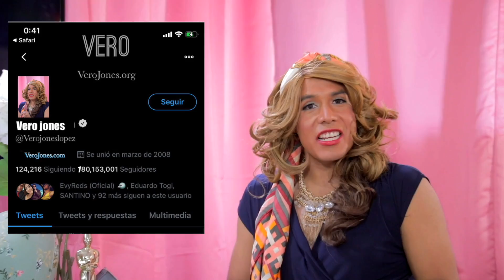The Vero Show - Montserrat Marañón (La Betza)